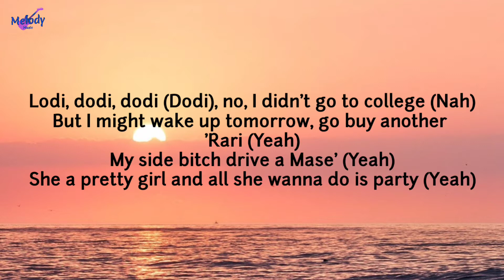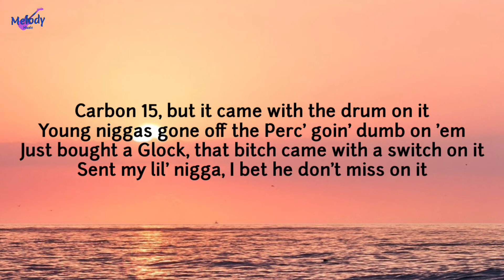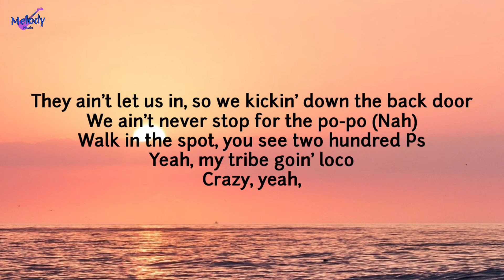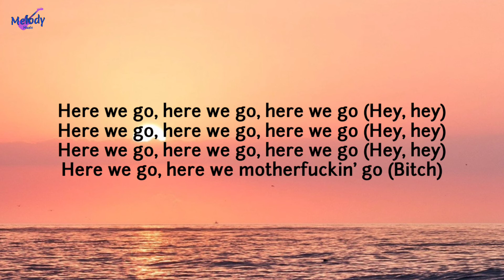Young Dolph,Jay Fizzle - Here We Go (Lyrics) ft.Snupe Bandz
🔥 Lyrics 👇
If she an alcoholic (Hey)
Hold up, who that callin'? (Brrt)
Fuck that, back to ballin' (Fuck that), lil' mama from New Orleans (Creole)
Bury me in a Dolce & Gabbana coffin (Gabbana)
We in competition on who can pour the drank the rawest (Rawest)
Four hundred racks for a coupe, didn't test drive it, I just bought it (What?)
A nigga say they fuckin' with the kid, shit, I doubt it
Crossed a bad bitch out for another one, GPS re-routin'
Now she sittin' at home like a bad-ass kid poutin' (Uh-huh)

[Chorus]
Here we go, here we go, here we go (Hey, hey)
Here we go, here we motherfuckin' go (Bitch, bitch)

[Verse 2]
Free all my lil' niggas locked down up in that celly
All my straps out 'cause all my lil' niggas villains
Don't dodge no smoke, no questions asked when steppers steppin'
Just like Little Caesars with my gang, we Hot-N-Ready
Carbon 15, but it came with the drum on it
Young niggas gone off the Perc' goin' dumb on 'em
Just bought a Glock, that bitch came with a switch on it
Sent my lil' nigga, I bet he don't miss on it
I stack up that bread like some motherfuckin' Pringles
I used to be robbin' and starvin' and dealin'
I was just breakin' in houses and stealin'
Now the boy ridin' on the road to the riches
Look how I'm rappin', don't get it confused
'Til I mask up and go pull me a move
I do my show on the stage with the tools
Move and no question big daddy gon' shoot
Big dawg in my hood, man, they call me the truth
I'll make you famous, shit out here look cool
My niggas sick, man, I feel like the flu
Put a opp face on the motherfuckin' news

[Chorus]
Here we go, here we motherfuckin' go (Bitch)

[Verse 3]
They ain't let us in, so we kickin' down the back door
We ain't never stop for the po-po (Nah)
Walk in the spot, you see two hundred Ps
Yeah, my tribe goin' loco
Crazy, yeah, we trappin' hard like the eighties
My young niggas strapped like the navy
I'm a go-getter, I don't have no patience
I'm the type of nigga go get it, what I'm waitin' on?
Yeah, went and got a plug and now my money long (Money long)
These niggas can't fuck with me, I'm in the zone (Zone)
These niggas can't fuck with me, I keep my chrome (Chrome)
I keep me a foreign bitch, bad to the bone (Bone)
Man, for real (Bitch), yeah, yeah
First I got a zip
Then I made a couple flips and took a trip
All these icy bitches lovin' how I drip (Icy, drip)
I keep switchin' foreign whips with a big Glock on my hip
Extend the clip, get up out my way, fuck how you feel (Yeah)
I'm in the fast lane road-runnin' to the mils (To the Ms)